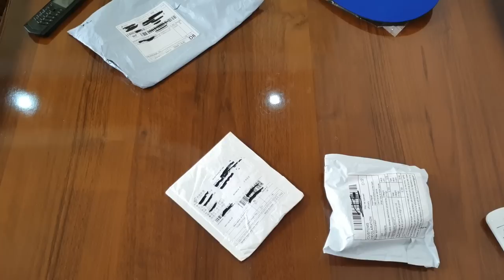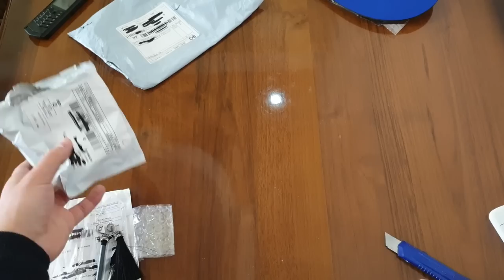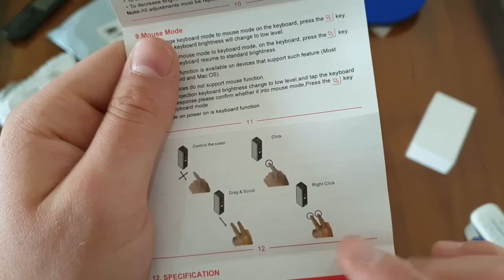Laser Keyboard,Կովրիկներ,Ականջողեր【J-A Shop - Փաթեթ Չինաստանից】YouTubeAM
Կատարում ենք պատվերներ աշխարհահռչակ օնլայն խանութներց ինչպիսիք են՝ eBay, AliExpress, Amazon, Tinydeal, Alibaba և այլն։

Մոտ 20-60 աշխատանքային օրվա ընթացքում այն տեղում կլինի. Վնասվածքների, կոտրվածի կամ կորստի դեպքում հետ ենք վերադարձնում գումարը ԿԱՄ պատվիրում նորը. Պատվիրելով մեր միջոցով ձեր գումարը կլինի ապահով ձեռքերում. Մեզ հետ հուսալի է և ապահով:

ՈՒՇԱԴՐՈՒԹՅՈՒՆ-ԵԹԵ ապրանքը մաքսազերծման կարիք ունի ապա ծախսերը հոգում եք դուք: Իսկ ինչ վերաբերվում է ապրանքի գումարին ապա այն վճարում եք` Սկզբնական: *

Ծառայության Արժեքի Հաշվարկ:
0$ - 5.99$-- 300դրամ
6$ - 12.99$-- 500 դրամ
13$ - 25.99$-- 1000 դրամ
26$ - 50.99$-- 2000 դրամ
51$ - 100.99$-- 3000 դրամ
101$ - 200.99$-- 4000
դրամ 201$ - 500.99$-- 5000 դրամ
501$ - և ավելին-- Պայմանագրային

ՈՒՇԱԴՐՈՒԹՅՈՒՆ- Կարող եք պատվերներ կատարել նաև ՄԱՐԶԵՐԻՑ! Պայմանները հետևյալն են՝
Մեզ հայտնում եք ձեր՝
1) Անուն, Ազգանունը;
2) Հասցեն;
3) Հեռախոսահամարը բջջային/տան;
Այս ամենն մեզ հայտնելուց հետո, պատվիրված ապրանքը կգա ձեր իսկ նշված հասցեով:)

Իսկ Գումարի փոխանցումը կատարվում է մի քանի տարբերակով՝
Առձեռն
Բանկի (հաշվեհամար)
iDram, Easy Pay, TelCell, MobiDram նաև հավելվածների (օնլայն դրամապանակների) միջոցով։
Նաև դիտեք իմ մյուս հայտարարությունները

Շարունակեք գնումներ կատարել մեր միջոցով^_^
ՇՆՈՐՀԱԿԱԼՈՒԹՅՈՒՆ ՈՐ ՄԵԶ ՀԵՏ ԵՔ...

Կոնտակտային Տվյալներ
VivaCell MTS --- 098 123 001
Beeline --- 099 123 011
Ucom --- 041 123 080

"ծանրոցչինաստանից" "օնլայնշոփինգ" #"OnlineShoppingArmenia"